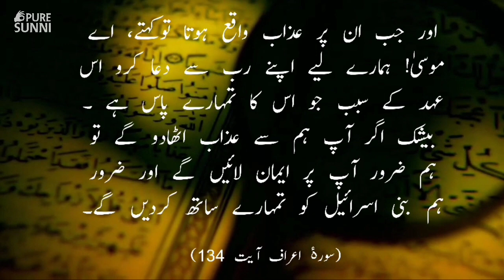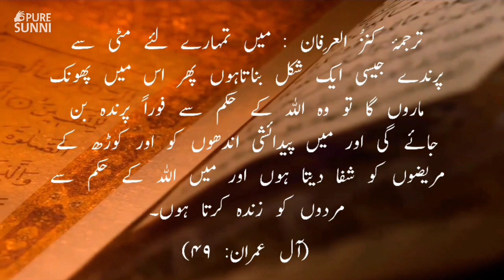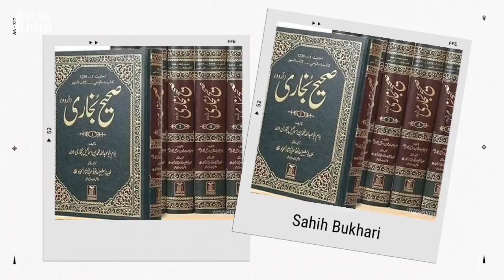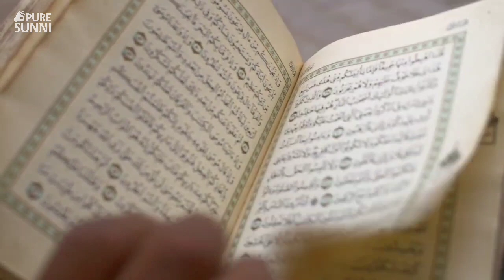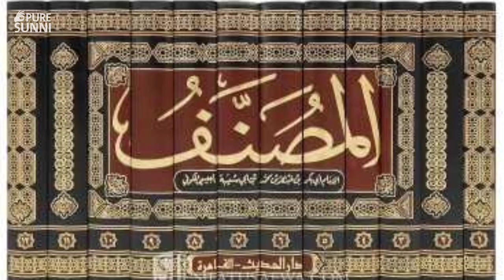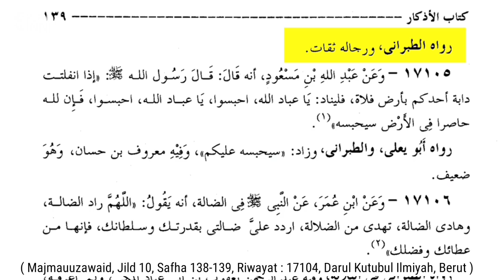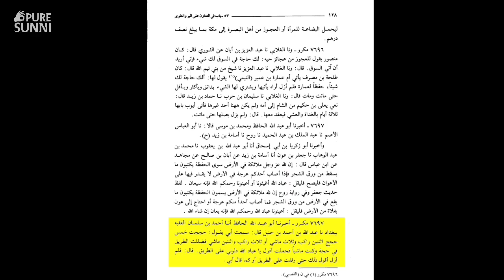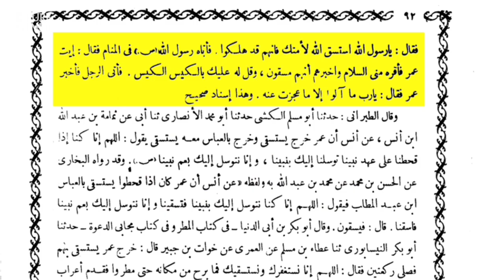Allah Walo Se Madad Mangne Ka Saboot | Wahabi Ko Jawab | Pure Sunni International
Order Pure Flora Attar

4:32 Tak Jo Kalam Hai Woh Siratul Jinan Se Makhooz Hai